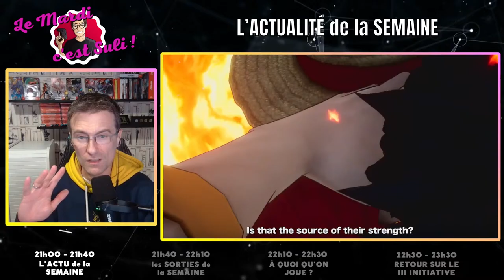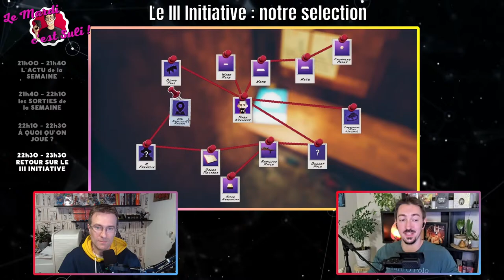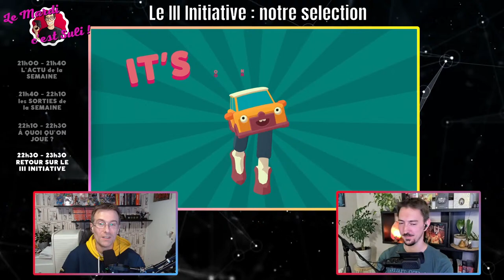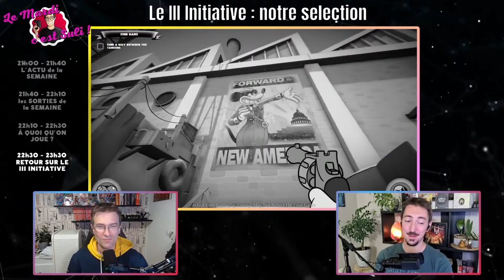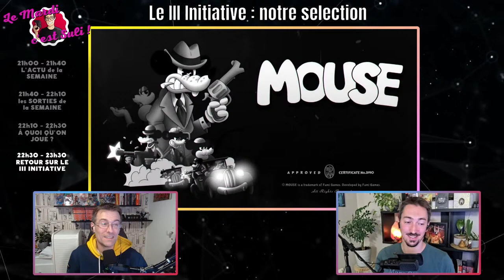✨L'actu Switch de la semaine 🎮 le III Initiative... Le Mardi c'est Suli #76 !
Nouvelle soirée "Le Mardi c'est Suli", l'émission hebdomadaire consacrée à l'actualité Nintendo Switch !

Au programme de cette émission :
➡️ Analyse et débriefing sur l'actualité du moment
🎮 Nos jeux du moment ! La rubrique où on vous parle brièvement de nos coups de cœur
🕹️ Retour sur le III Initiative avec notre sélection des jeux à retenir !

Chaque semaine sur Suliven GAMING retrouvez toute l'actualité Nintendo Switch :
🎤Tous les mardis à 21h00 pour la grande soirée hébdomadaire "Le Mardi c'est Suli" l'emission 100% Switch

0:00 Introduction
2:01 L'actu de la chaine
8:20 L'actualité de la semaine
28:00 Les sorties de la semaine
53:50 Nos jeux du moment
1:27:08 Retour sur le III Initiative